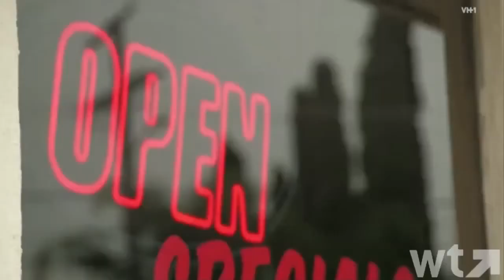Stevie Ryan on Awesome Impressions, Stevie TV, and Comedy Inspirations YouTube 720p